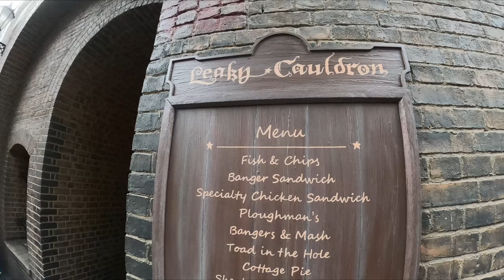Diagon Alley Christmas Day Walkthrough at Wizarding World of Harry Potter (Dec 2022) [4K]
[4k] Diagon Alley Christmas Day, join us on Christmas Day for a full walkthrough of Diagon Alley and Knockturn Alley in the Wizarding World of Harry Potter at Universal Studios Florida.

Join our very own Planit Park Potter as he takes a walkthrough of the Wizarding World of Harry Potter in Universal Studios Florida. We start off in Grimmauld Place and stroll past the Knight Bus with Stan Shunpike. We then enter Diagon Alley through the wall at the back of the Leaky Cauldron and enter Diagon Alley.

Passing Quidditch Supplies and Weasley's Wizard Wheezes, we head to Gringott's Bank and the fearsome Dragon. Taking a left on Horizont Alley we head into Carkitt Market passing the Hopping Pot,. We loop back around Carkitt Market back onto Horizont Alley and into the dark and scary Knockturn Alley. Passing through Knockturn Alley we arrive back on Knockturn Alley and take a quick look in the Leaky Cauldron before heading out and along to Kings Cross, where our journey in the London area of the Wizarding World ends.

The Wizarding World of Harry Potter is a themed area spanning both Universal theme parks, Islands of Adventure and Universal Studios Florida. The area is themed to the Harry Potter media franchise, adapting elements from the film series and novels by J. K. Rowling. The Wizarding World of Harry Potter was designed by Universal Creative from an exclusive license with Warner Bros. Entertainment.

The first phase was announced for Islands of Adventure on May 31, 2007 and after a two-and-a-half-year construction period, the area opened on June 18, 2010. The main ride was Harry Potter and the Forbidden Journey, which exists within a re-creation of Hogwarts School of Witchcraft and Wizardry. The Wizarding World of Harry Potter also contains Flight of the Hippogriff, a family roller coaster, and formerly included Dragon Challenge, a pair of inverted roller coasters, which was replaced in 2019 by a new roller coaster, Hagrid's Magical Creatures Motorbike Adventure. The area also features a re-creation of Hogsmeade containing many gift shops and restaurants from the novels including Dervish and Banges, Honeydukes, Ollivanders, Zonko's Joke Shop, the Three Broomsticks, and the Hog's Head.

The second phase is constructed in the adjacent Universal Studios Florida theme park with a full-scale working replica of the Hogwarts Express taking guests between the two lands. This phase's flagship ride is Harry Potter and the Escape from Gringotts, a 3D dark ride/simulator based on Gringotts Bank. The remaining features are themed around London and Diagon Alley. Diagon Alley officially opened on July 8, 2014

For fans of Harry Potter, a Harry Potter action role-playing game is set to be released in 2023 titled Hogwarts Legacy that will feature locations from the Wizarding World franchise that will be explorable such as the Forbidden Forest, Diagon Alley, and Hogsmeade

Our Universal Studios Florida info can be found here with all the details you will need for a visit:

⏱️⏱️ CHAPTERS ⏱️⏱️
00:00 Wizarding World of Harry Potter
00:10 12 Grimmauld Place
00:37 Knight Bus
00:57 Diagon Alley
02:26 Gringotts Wizarding Bank
02:36 Harry Potter and the Escape from Gringotts Ride
02:46 Carkitt Market
03:04 Eternelle's Elixir of Refreshment
03:36 Wands by Gregorovitch
03:52 Sugarplum's Sweetshop
04:11 The Hopping Pot
04:31 Stage Tales of Beedle the Bard / Celestina Warbeck
04:43 Gringott's Money Exchange
04:58 Horizont Alley
05:36 Florean Fortescue's Ice Cream Parlour
06:16 Borgin and Burkes
06:37 Knockturn Alley
08:28 Diagon Alley
08:43 Leaky Cauldron Menu
09:06 Inside the Leaky Cauldron
09:21 Weasley's Wizard Wheezes
09:40 Levaing Diagon Alley
10:21 Kings Cross Station